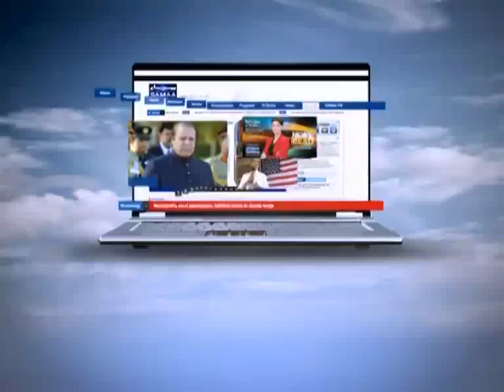NEWS HEADLINE 04:00 PM. 30-05-2012 SAMAA TV